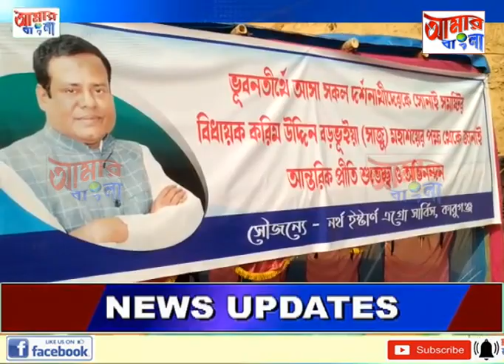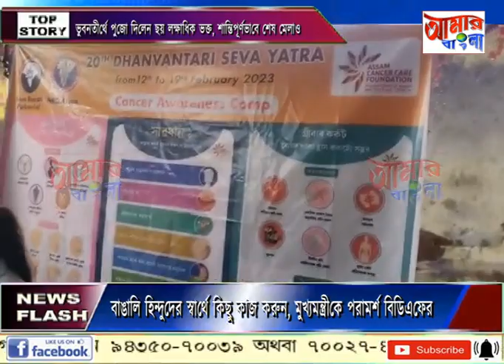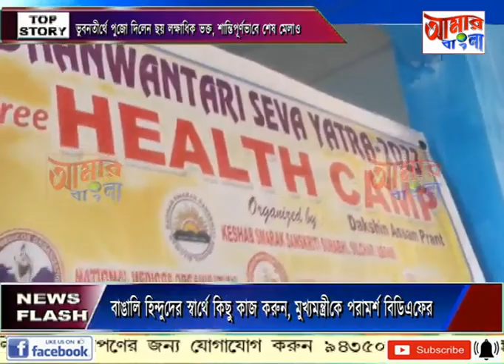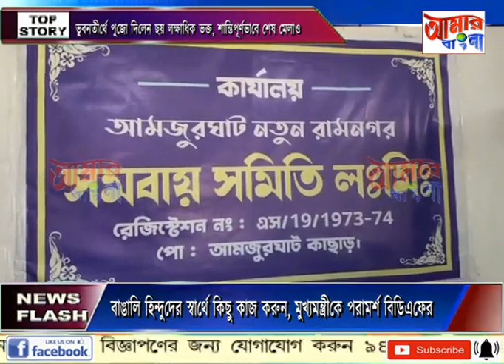AAMAR BANGLA NEWS # 19 02 2023